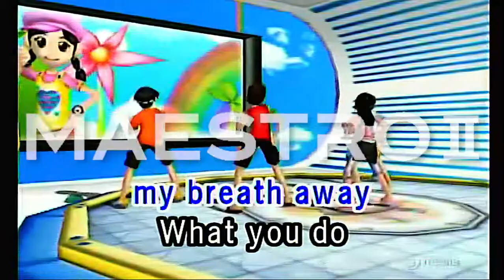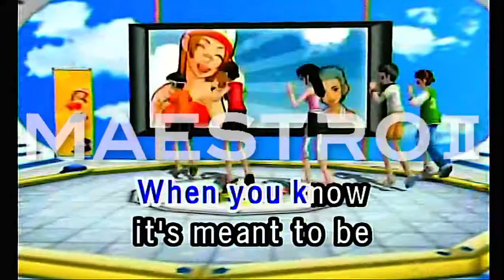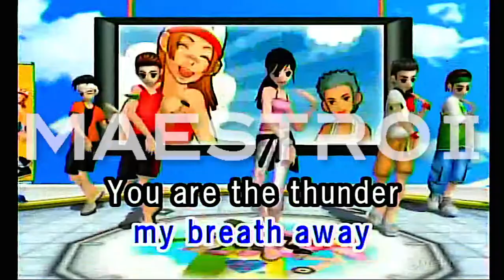Naturally By Selena Gomez & The Scene Karaoke TJ Media Maestro 2